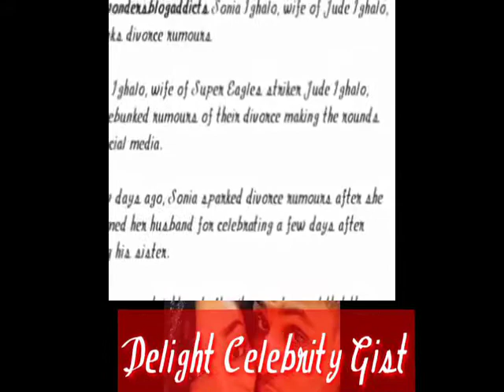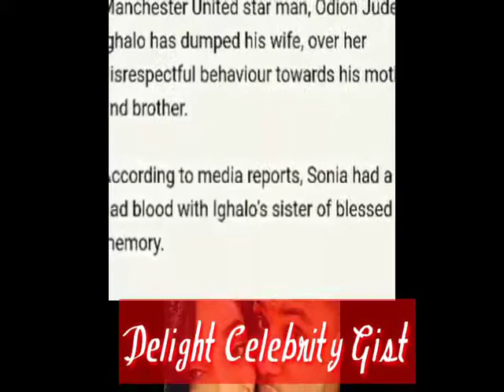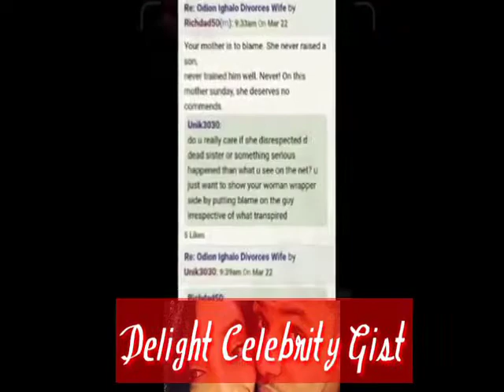The Reason Why ODION IGHALO Divorce His Wife...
THE PROFESSIONAL FOOTBALLER ODION JUDE IGHALO DIVORCE HIS WIFE

SEE THE VIDEO FOR THE FULL GIST...